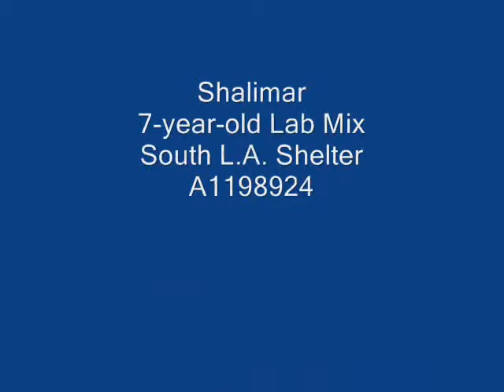Shalimar - LAB Mix SLA.wmv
RESCUED!!